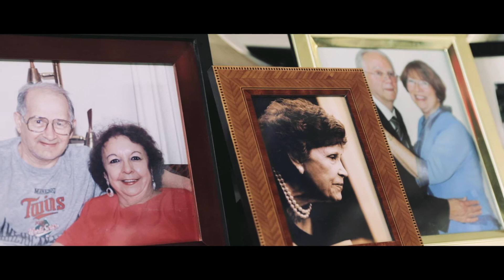Katie & Calvin Wessels Wedding 2018